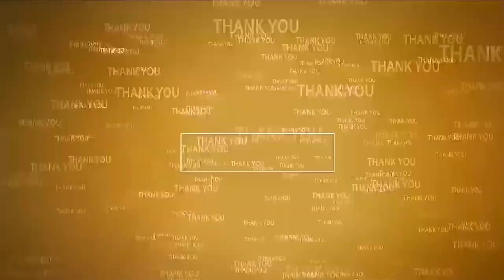జ‌గ‌న్ ఫ్లెక్సీ ద‌గ్ధం చేసిన కోటంరెడ్డి@N3NEWS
కోటంరెడ్డి శ్రీ‌నివాసులు నివాసం వ‌ద్ద ఉద్రిక్త‌త‌
ప్ర‌భుత్వానికి వ్య‌తిరేకంగా హోరెత్తిన నినాదాలు